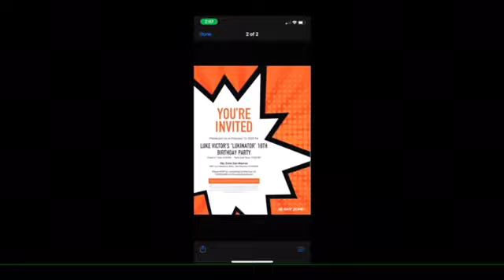Luke’s Birthday!! (Vlog 9)